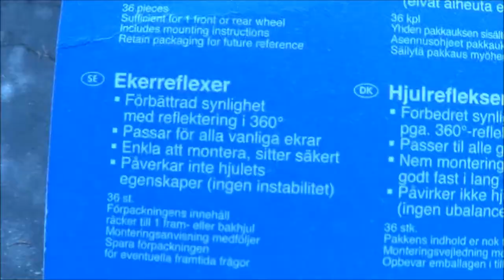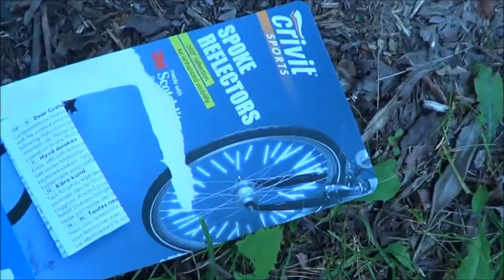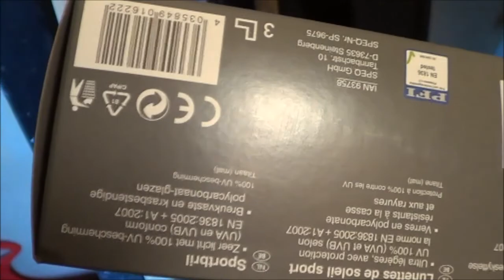Crivit ekerreflexer för cykeln - Spoke reflectors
Crivit ekerreflexer och sportsolglasögon köpta på LiDL